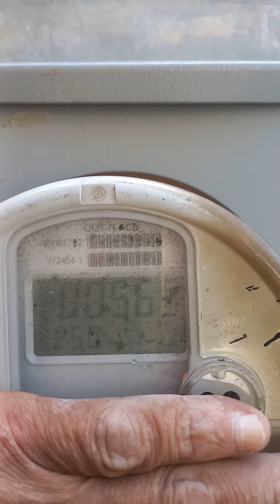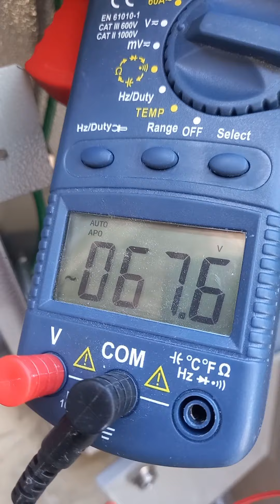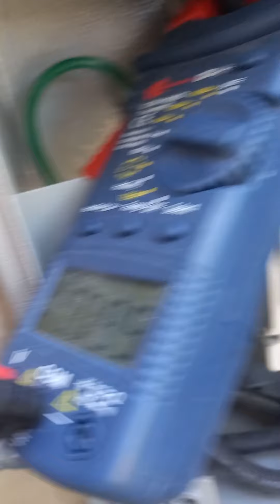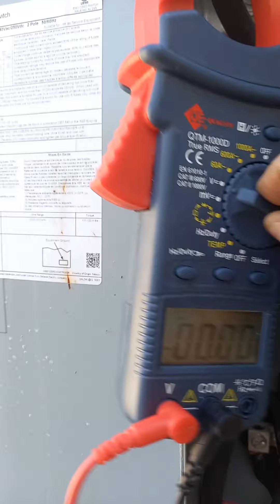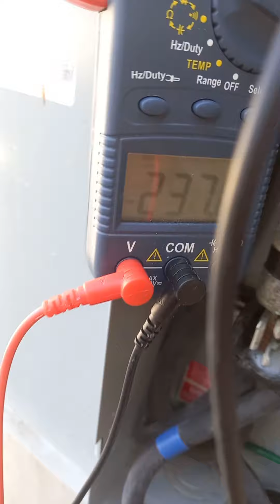Trabajo a realizar y como se hace